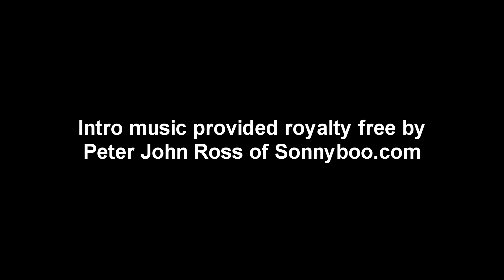Wacky Rig for Wacky Bass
My friend Braden and I decided we would start the day on Joe Pool Lake with a topwater lure and then move to a wacky rig once it warmed up, but the bass had a different time schedule.  This was the first time I ever used a wacky rig, and I'm already in love.